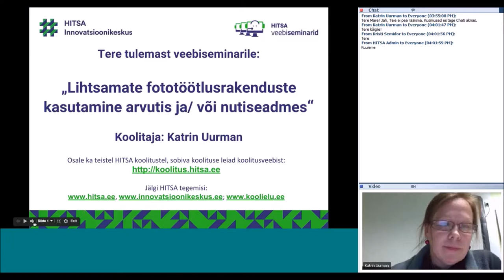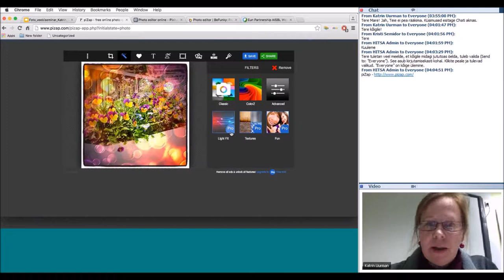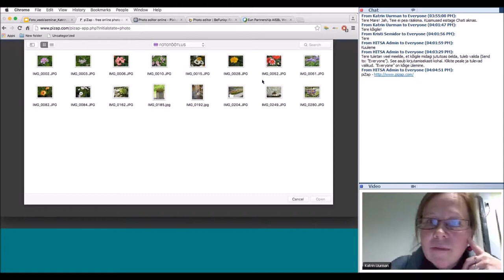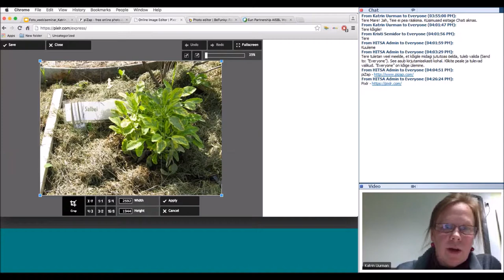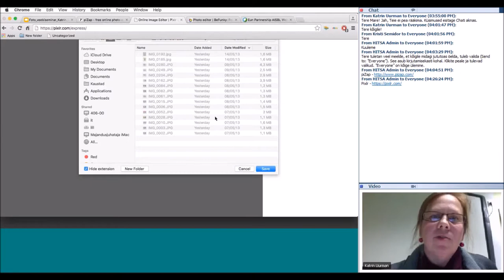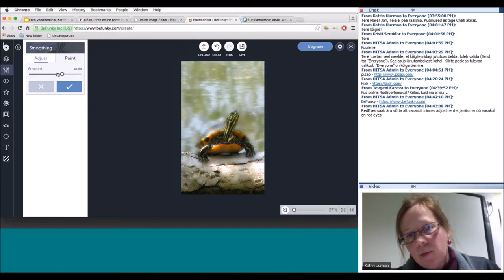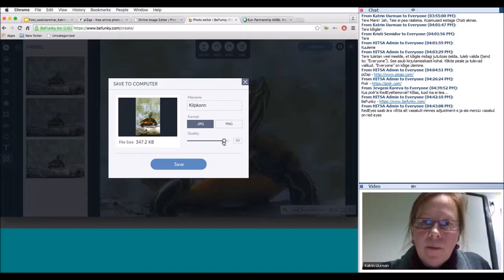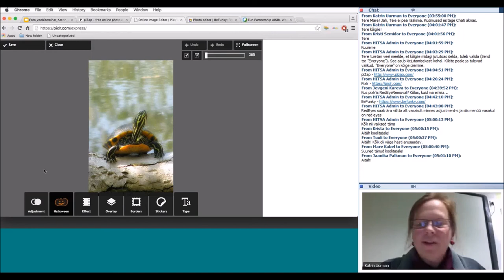Lihtsamad fototöötlusrakendused (02.11.2015)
Veebiseminari viis läbi Katrin Uurman, Räpina Aianduskoolist.